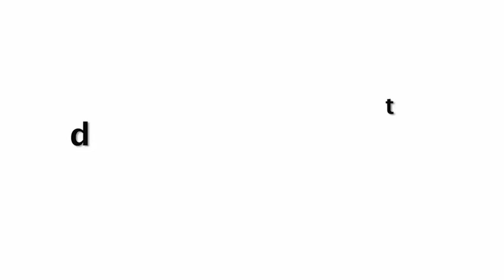Salman Khan Cute Video WASHING Himself After Getting DIRTY While Farming | Viral Video